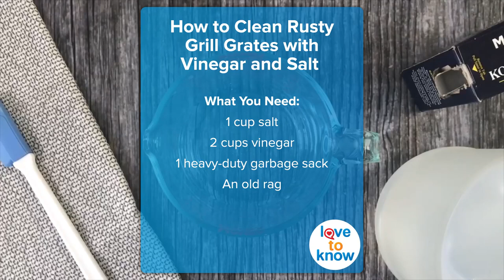How To Clean Rusty Grill Grates With Salt And Vinegar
If you leave your barbecue outdoors, you may soon need to know how to clean rusty grill grates. Keeping grill grates rust-free can be a challenge due to the exposure your grill receives outdoors.